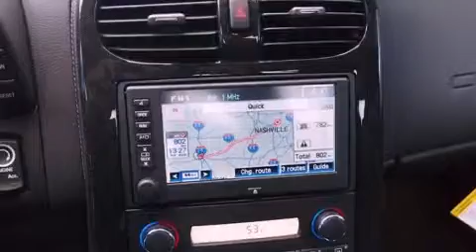2013 Chevrolet Corvette Grand Sport Dallas TX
We are proud to present this 2013 Chevrolet Corvette Grand Sport .

 Year : 2013
 Make : Chevrolet
 Model : Corvette Grand Sport
 Engine : 6.2L 8 Cyl. Sequential Fuel Injection
 Trans . : Shiftable Automatic
 Exterior : Crystal Red Tintcoat
 Miles : 10

 2111 US Hwy 287 South

 2013 Chevrolet Corvette Grand Sport Decatur TX